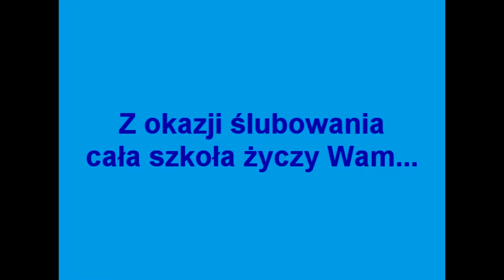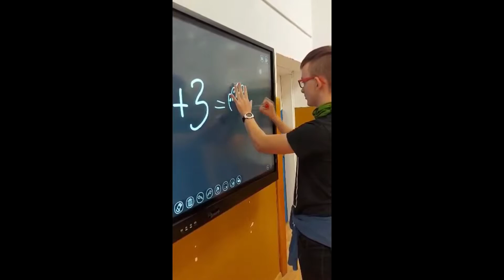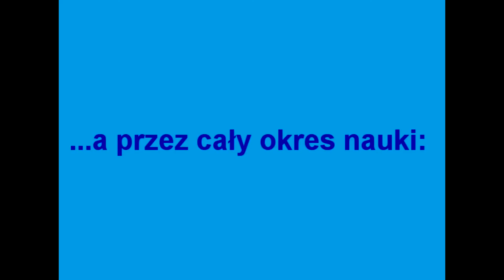Życzenia dla Pierwszaków